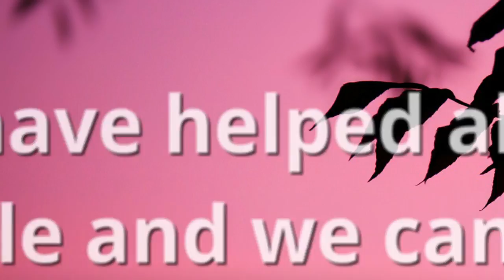Christian Drug and Alcohol Treatment Centers Belleair Beach FL Alcohol Recovery Rehab